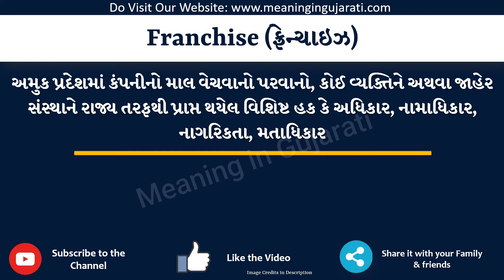Franchise Meaning in Gujarati | Franchise નો અર્થ શું છે | Franchise in Gujarati Dictionary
આ વિડિયો માં તમે Franchise નો Gujarati માં અર્થ સમજશો અને એની સાથે Franchise નું pronunciation પણ શિખશો. એટ્લે કે તમે Franchise ના meaning ની સાથે સાથે એ પણ શિખશો કે Franchise ને કેવી રીતે બોલાય, Franchise ને બોલવાની સાચી રીત કઈ છે.

તો બસ એક મિનટ માં શીખો Franchise શબ્દ ને.

Franchise ને examples થી સમજીએ